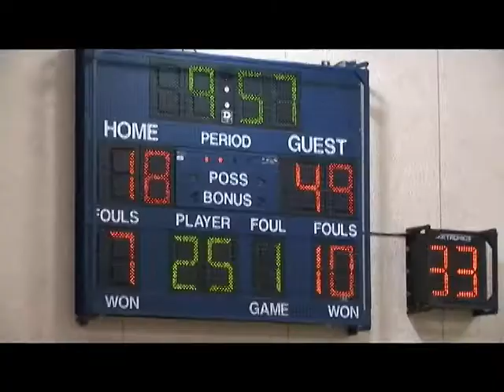12/15/09 SCDS vs. Wilton Christian, Robbie Lemons #1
12/15/09 2nd quarter, SCDS vs. Wilton Christian, Robbie Lemons, jersey #1